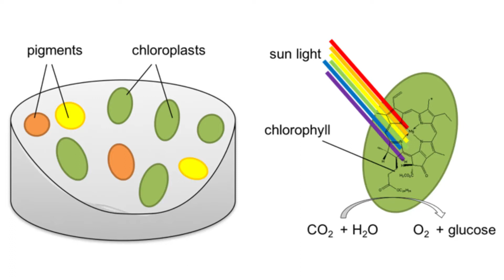🌿 Por que o lambari ROXO fica VERDE?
Adoro quando vocês interagem com os videos. Recebi uma pergunta sobre a mudança da cor das folhas e de forma simples, amadora mas com carinho eu trouxe um pouco do que sei sobre o motivo. Para quem desejar mais informações, tem alguns links aqui sobre o assunto que espero muito que ajude: